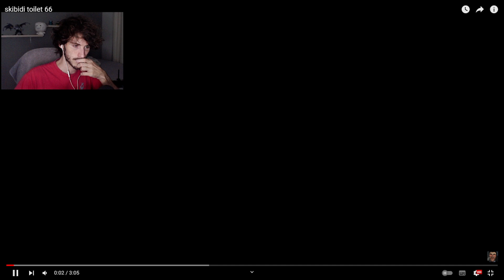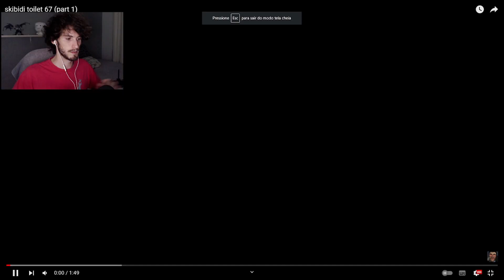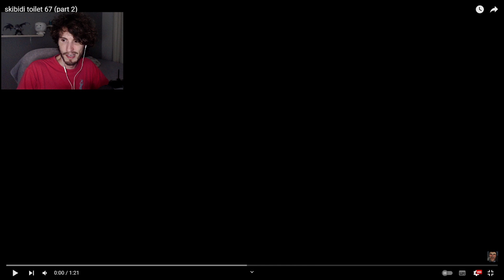Skibidi Toilet Ep. 66 e 67 - DaFuq!?Boom! | React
Vídeo: skibidi toilet 66 / skibidi toilet 67 (part 1) / skibidi toilet 67 (part 2)